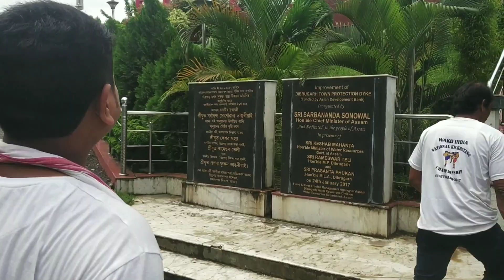SAVE EARTH RD Independenc ride for Tree plantation. Plan fail to go lakkavalli due to?Watch till end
SAVE EARTH RIDE Independence ride for Tree plantation .Plan fail to go lakkavalli due to ? Watch vedio You can know All of you the reason